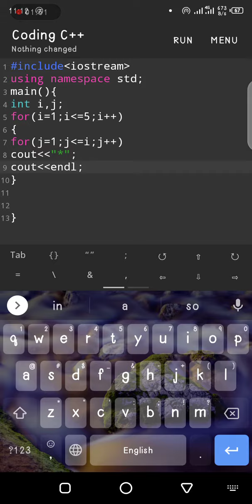How to draw star pattern in c++ c++ C++ tutorial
how to draw Star pattern in c++ using for loops.
@simple coding bk